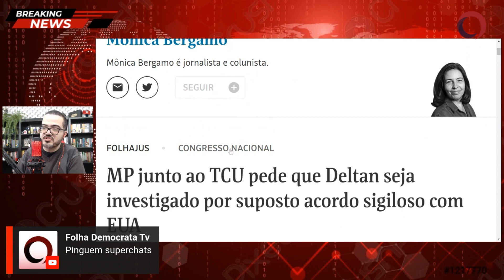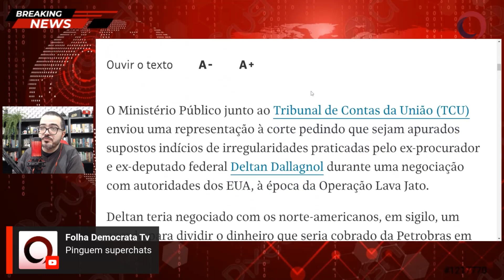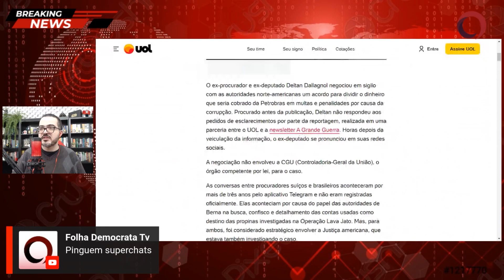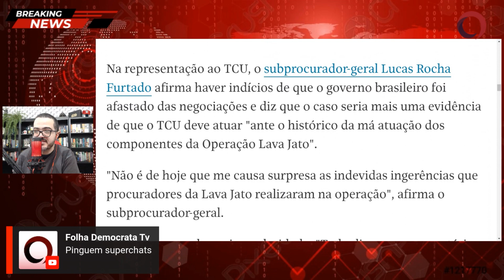MP pede que Deltan seja investigado